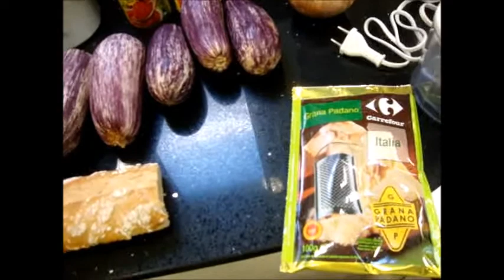Cocina italiana - Minestreda (Bivongi - RC)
Plato tipico de Bivongi, pueblecito del sur de Italia :)